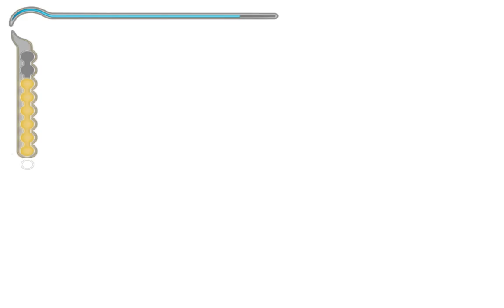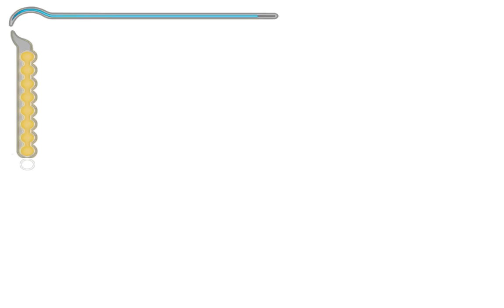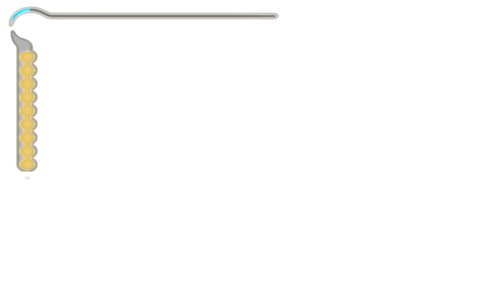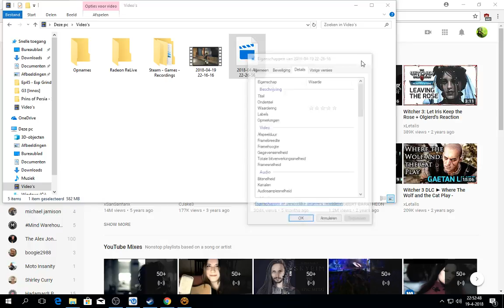[1/1] Prince of Persia - Sands of Time - Ep06 [NC]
Difficulty: Default
Deaths: 8
Sand Clouds: [39/48]
Secret Fountains: [5/10]
With or Without Commentary: [Without]
Total Enemies Killed: 393 + 65 = 458
[Time Stamps]

00:21 - 00:27 [Cutscene]
00:25 - [36/48] Sandclouds
02:50 - 02:57 [Cutscene]
03:27 - 03:45 [Cutscene]
04:36 - 04:46 [Cutscene]
06:42 - 06:53 [Cutscene]
06:54 - 07:40 [41st Battle] [5 Enemies]
07:48 - 08:20 [Cutscene]
09:02 - 09:35 [42nd Battle] [3 Enemies]
10:59 - 11:04 [43rd Battle] [2 Enemies]
12:10 - 12:20 [Cutscene]
13:07 - 13:26 [44th Battle] [8 Enemies]
13:17 - [37/48] Sandclouds
13:58 - 14:43 [45th Battle] [12 Enemies]
14:59 - 15:06 [Cutscene]
15:22 - [38/48] Sandclouds
15:31 - 17:21 [46th Battle] [15 Enemies]
17:36 - [39/48] Sandclouds
17:55 - 18:27 [Cutscene]
19:32 - 20:29 [Cutscene]
22:08 - 24:57 [47th Battle] [20 Enemies]
25:04 - 25:37 [Cutscene]

Want a Prince of Persia - Sands of Time Hardcore Run? [Give these video's a Like]
[25 Likes = Hardcore Run = Livestream + Commentary]